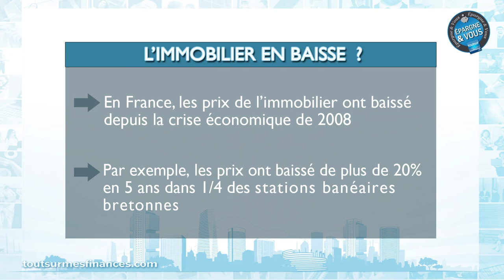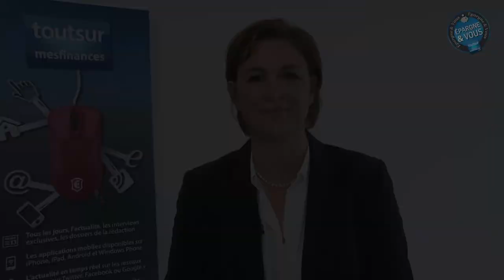Epargne et Vous : Est-ce le bon moment pour acheter une résidence secondaire ?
Pour ce nouvel épisode de votre émission Epargne et Vous, Mireille Weinberg, spécialiste des finances personnelles, aborde la question des résidences. Un placement financier très intéressant car vous avez l'avantage de pouvoir vous dépayser quand bon vous semble. Mais est-ce le bon moment pour investir ?